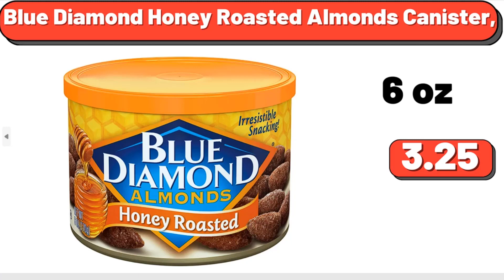3/26/2023 🔥ALDI NEW FINDS | ALDI SHOPPING HAUL | ALDI SHOP WITH ME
Better Homes Gardens Tarren 5 Piece Outdoor Conversation Set, Black 938,00.
The Pioneer Woman 6' x 9' Red Vintage Floral Outdoor Rug 79,00.
10ft Blue Trampoline for Kids with Enclosure, 199.99.
Hebrew National Beef Franks in a Blanket, 14.46.
Beef Choice Angus Ribeye Steak, 2.6 lb 22.50.
Toaster Oven 4 Slice, Multi-Function Stainless Steel Finish 46.00 .
Unisex Infant Bedside Sleeper Bassinet with Wheels and Floding Frame, 82.99.
Great Value Boneless Skinless Chicken Breast, 3 lb 8.92.
Great Value Cage Free Large AA White Eggs, 18 Count 6,18.
Terra Sky Women's Plus Pullover Space Dye Sweater 22.00.
Yellow Potatoes, 5lb 3.98.
Clementines, 3lb 3.90.
Marie Callenders Beef Shepherds Pie Frozen Meal, 11,5 2.98 oz.
Blue Diamond Honey Roasted Almonds Canister, 3.25.
Eggo Buttermilk Frozen Waffles, 29.6 oz 4.92.
Paproos White TV Stand for 70 Inch TV, Modern High Glossy TV Cabinet with 16 Colors LED Lights, Living Room Corner TV Console 159.00.
Fresh Natural Cage Free Boneless, Skinless Chicken Breast 2.4 lb 9.90.
Scoop Womens Textured Cable Knit Sweater, 13.99.
Great Value Mint Chip Ice Cream, 48 fl oz 2.48.
costco haul
Fresh Atlantic Salmon Portions, 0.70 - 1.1 lbs 9.60 .
Expert Gardener 1.75 Quart Blue Florist Hydrangea Annual Live Plant 1-Count with Decorative Basket 32,97.
Better Homes Ventura Outdoor Wicker Stationary Egg Chair with Cream Cushions 124.00.
Crofton Mini Casserole Set 12.99.
Great Value Frozen Tilapia Skinless Boneless Fillets 4.99 .
Coca Cola Pop, 12 fl oz, 24 Pack Cans 12.18.
Mens Sleep Pants, Fleece Pajama Bottoms with Pockets, Plaid or Camo, 12.20.
Soho Grayson Square Melamine Dinnerware Set, Service for Four  16pcs 39.99.
The Pioneer Woman Frontier Speckle Aluminum 10-Piece Cookware Set, Turquoise 65.00.
Mueller Ultra Kettle 1.8 Liter 18.00.
Green Cabbage, Head 3.25.   walmart haul aldi grocery haul,
aldi shopping,
aldi shopping secrets,
grocery shopping secrets,
save money at aldi,
aldi new finds,5
grocery shopping aldi,
how to shop at aldi,
best things at aldi,
aldi shopping hacks,
budget aldi vegan,
aldi ad preview,1
aldi sneak peek,5
aldi budget grocery,
budget grocery shopping aldi,
aldi grocery budget,
aldi budget grocery haul,
aldi upcoming finds 2023,1
aldi shop with me,81
upcoming at aldi 2023,1
coming soon at aldi,
02/2023 aldi,